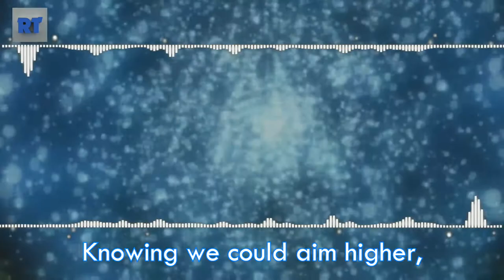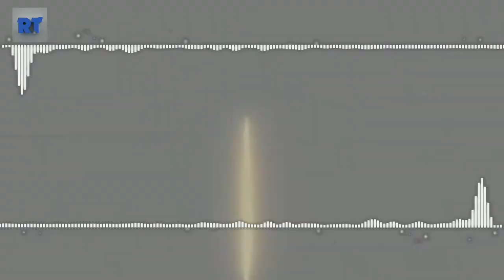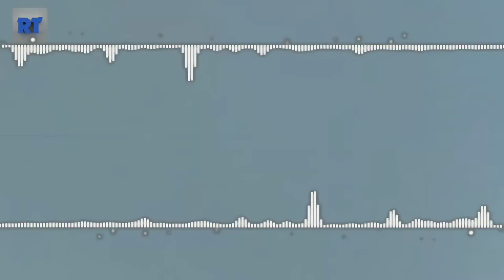Tropic Love - NaruHina AMV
everyone to my channel

I'm Rimel
and today I'm here with my first amv "Tropic Love - NaruHina AMV"

sit tight
watch it
comment how was it
or if it needs any developments
though I know I needed to do the beats better
request for nightcores or amv I'll try to do some. !